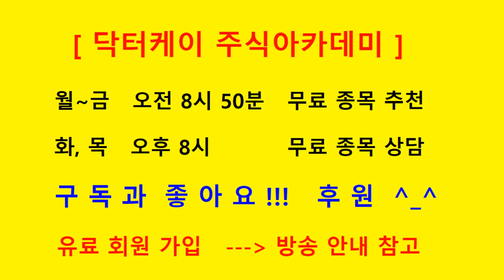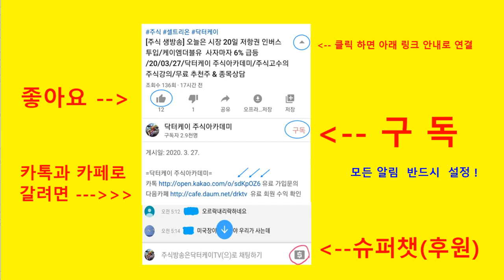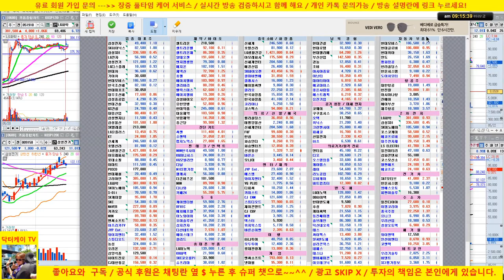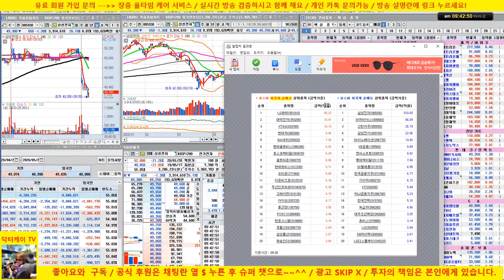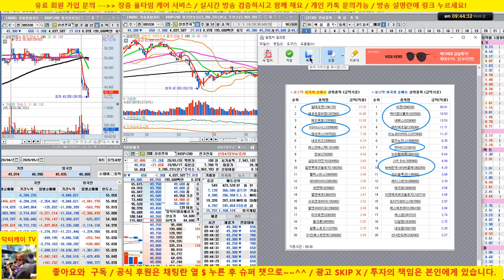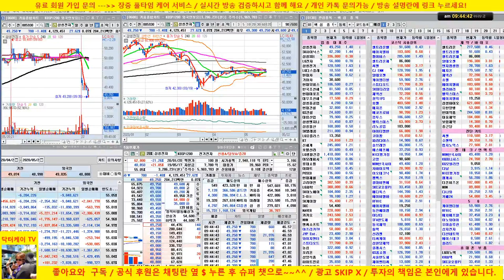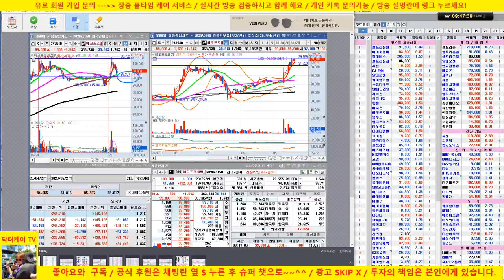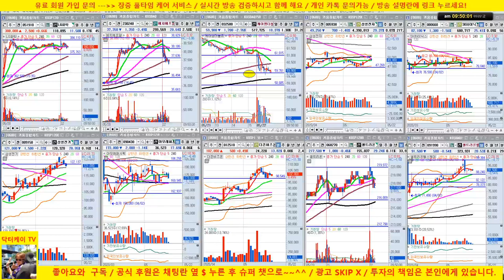[주식 생방송] 외국인 강한 매도로 시장 하락/삼성전자, sk하이닉스, 셀트리온 약세 /20/05/22/닥터케이 주식아카데미/주식고수의 주식강의/무료 추천주 & 종목상담